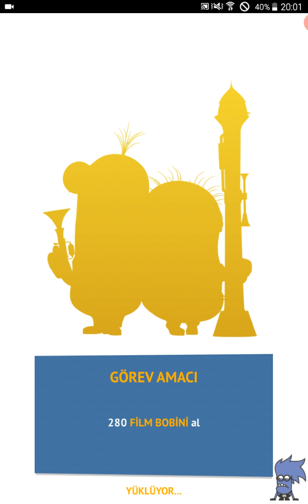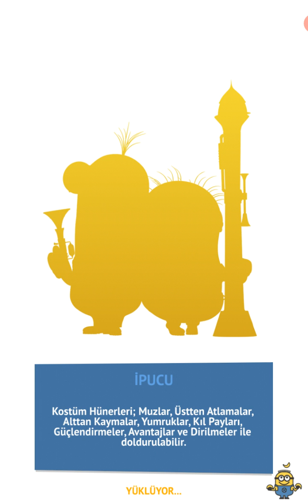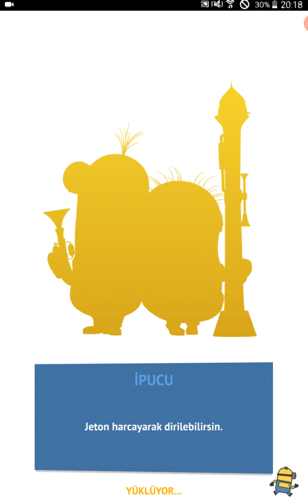Minion Rush | Banana Bank | Special Mission | Stage 2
we will continue on the next video.